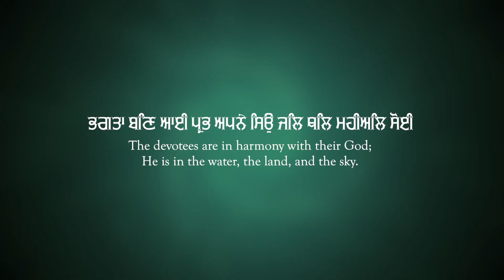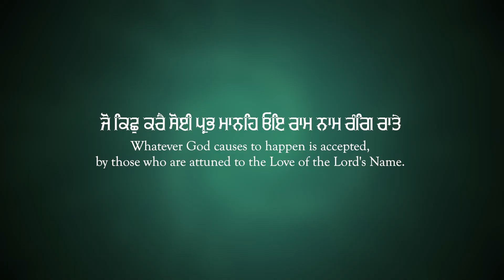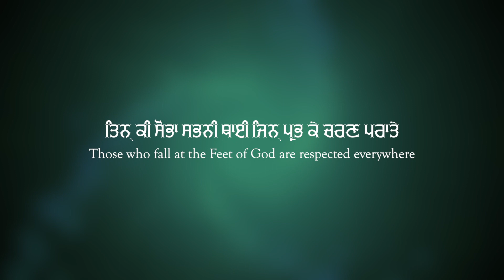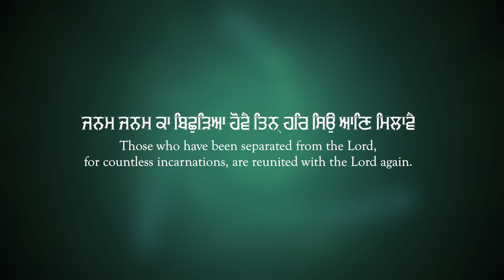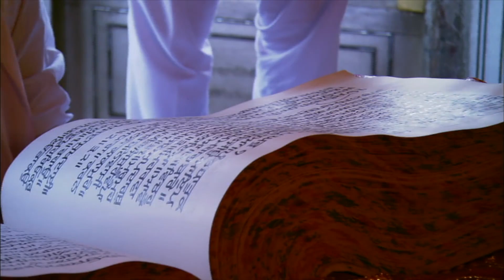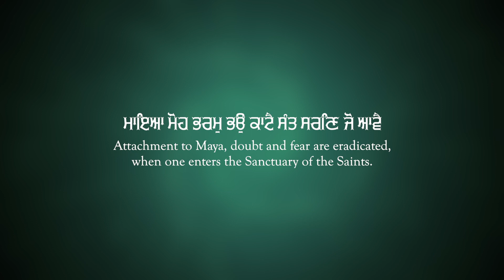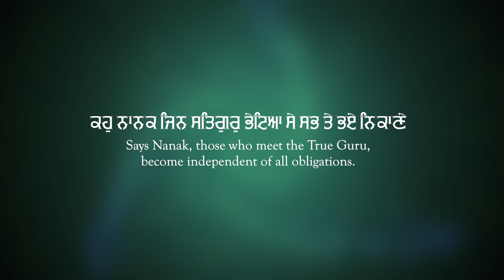Mere Ram : Bhai Satwant Singh Ji | Gurbani Shabad Kirtan | Sri Darbar Sahib Ji Amritsar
Gem Tunes Gurbani & Rao Inderjeet Singh Presents "Mere Ram" Shabad Kirtan. Ragi by Bhai Satwant Singh Ji. Music is given by Harjinder Singh Tinku. Lyrics are Traditional.

Shabad : Mere Ram
Ragi : Bhai Satwant Singh Ji
Lyrics : Traditional
Music : Harjinder Singh Tinku
Video : 1313 Filmz